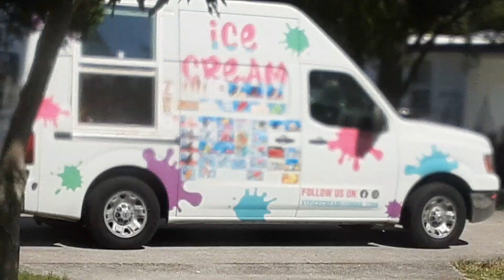Nissan ice cream van?